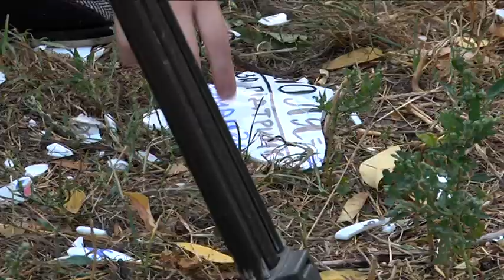У Дніпрі розпочалися зйомки міні-серіалу “Загадки Олександра Поля”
Сім серій — сім реконструкцій подій 19 століття. Міні-серіал про Олександра Поля, - дослідника, археолога, мецената, підприємця  і громадскьоо діяча почали знімати у Дніпрі.  Він має назву “Загадки Олександра Поля”, а серед акторів — як досвідчені та імениті, так і “люди з вулиці”:  режисерка стрічки Катерина Стрельченко декого і справді знайшла просто по сусідству.